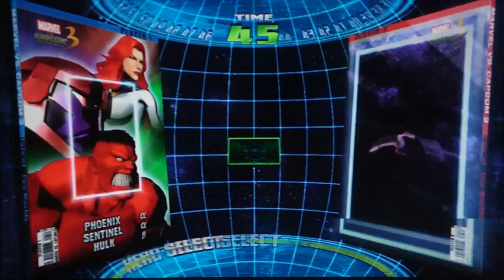MvC3 - natearistata can only beat bad 9th lords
So just to note, I tried to do some MvC3 today and my stick has literally stopped registering all down directions, lol. So I got blown up hard for not being able to crouch block. So uh, yeah...fighting games done until I get a new stick. =(